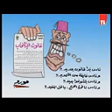news 03 04 2017